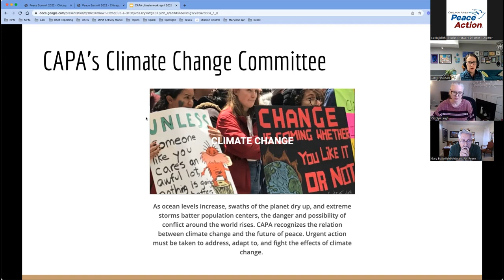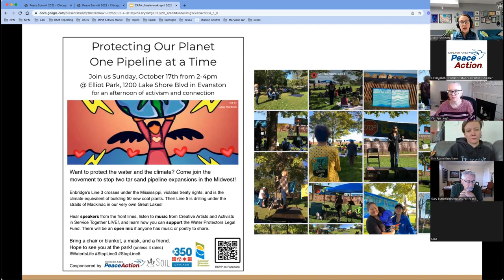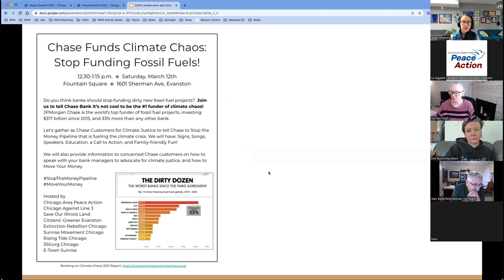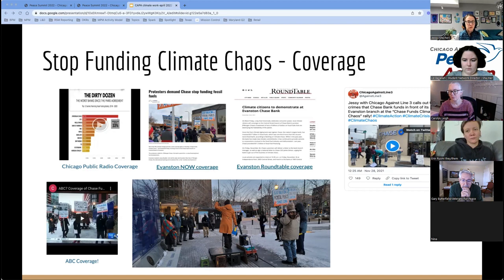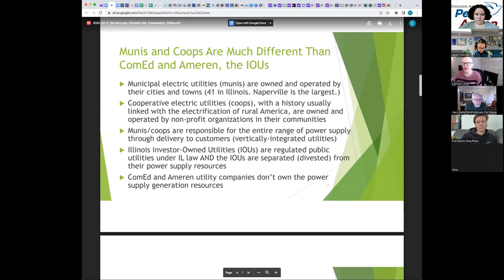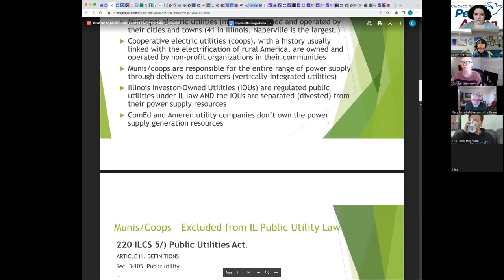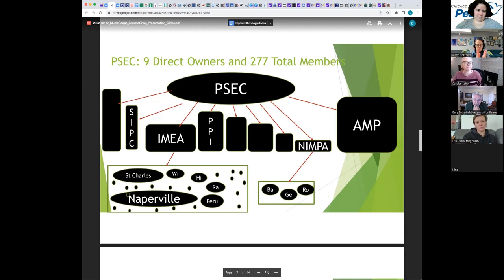Peace Summit 2022: Breakout - What Can I Do? Organizations Combating Climate Change & Militarism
Now that we’ve learned about how the military contributes to the climate crisis, let’s figure out what to do next. Join a conversation with local organizers from Rising Tide Chicago, the Chicago Sunrise Movement, the Illinois Climate Caucus, and CAPA’s own Climate Group are up to in their organizations, from protests to policy work, to boycotts, to coalition building, and more. Presenters: Carolyn Leigh, Jessy Bradish